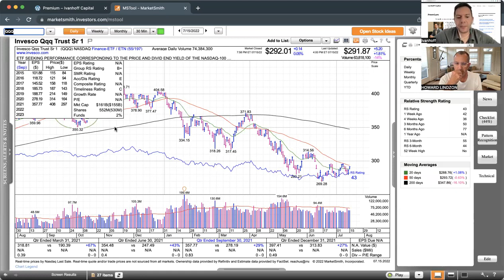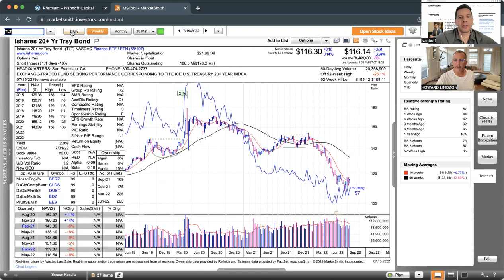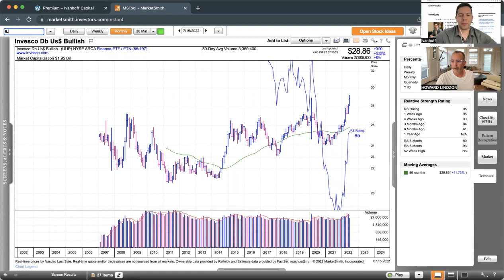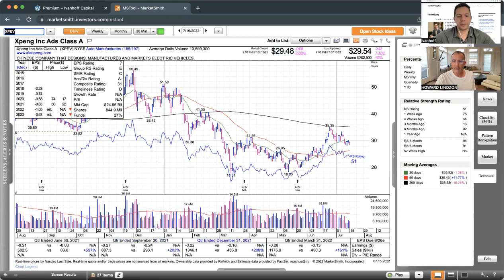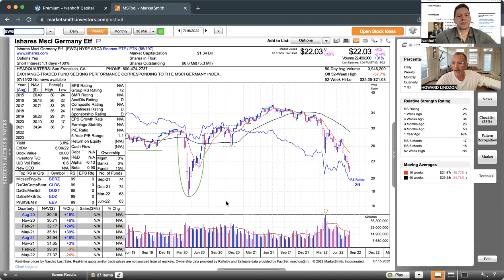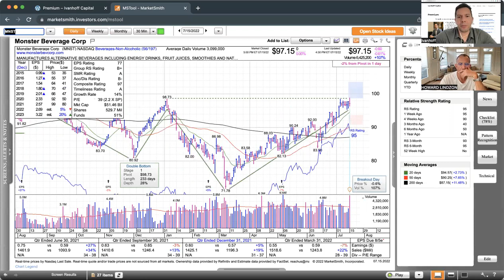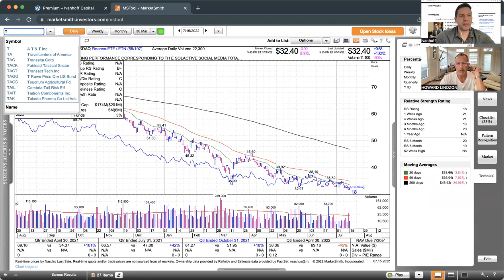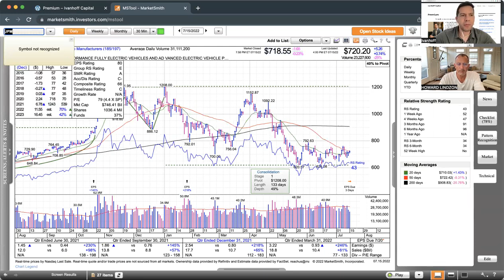Momentum Monday Resilient Market